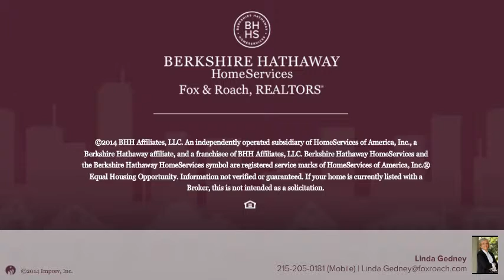178 HILLCREST AVE PHILADELPHIA, PA 19118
Linda Gedney Berkshire Hathway HomeServices, Fox & Roach - Blue Bell